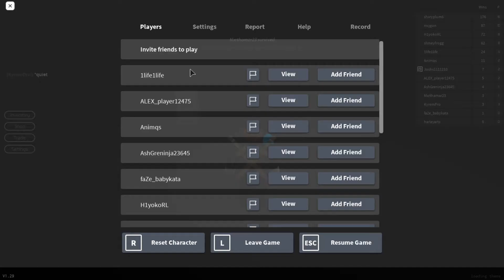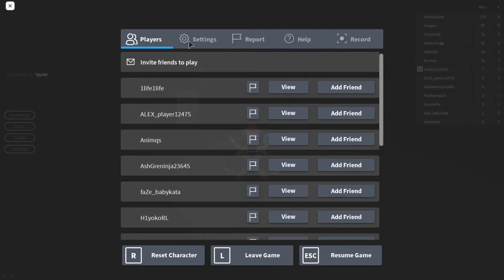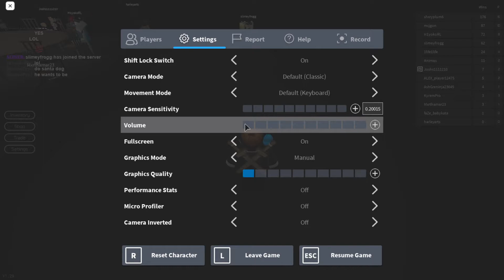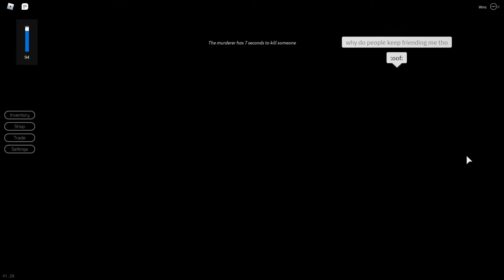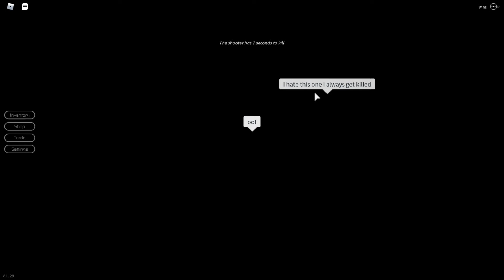Playing some breaking point! | ROBLOX